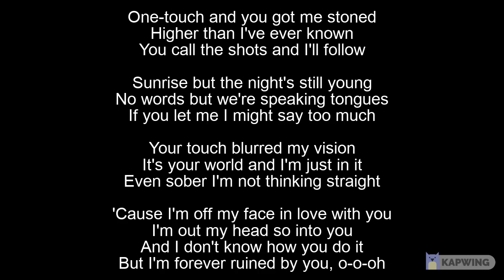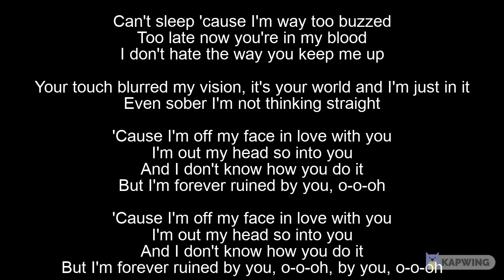Off My Face - Justin Bieber Lyrics - Kylie